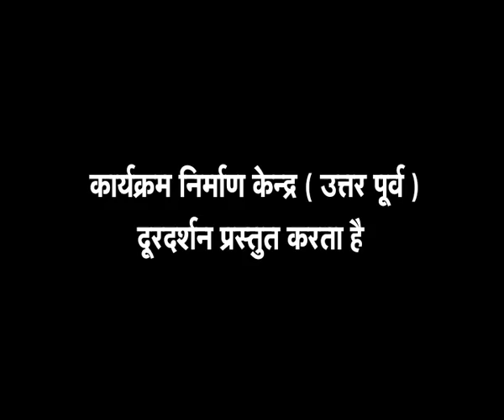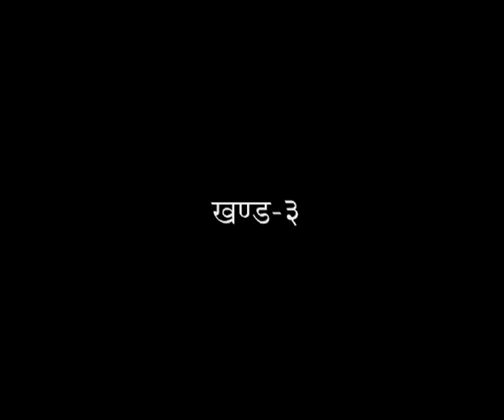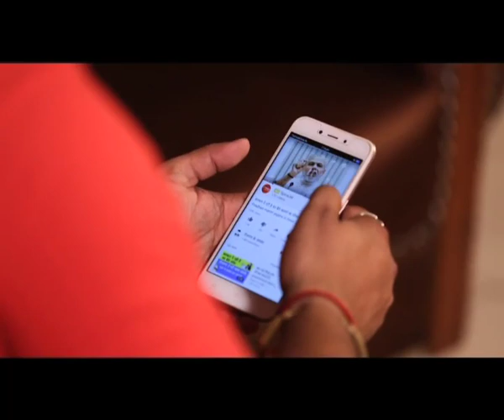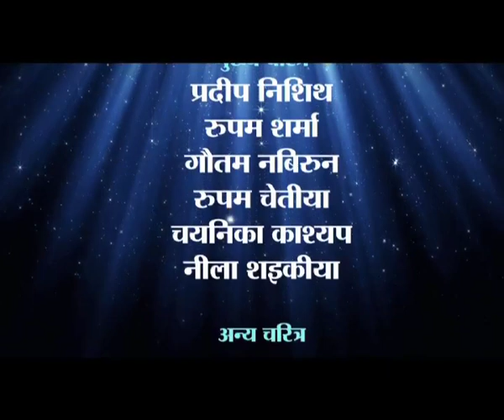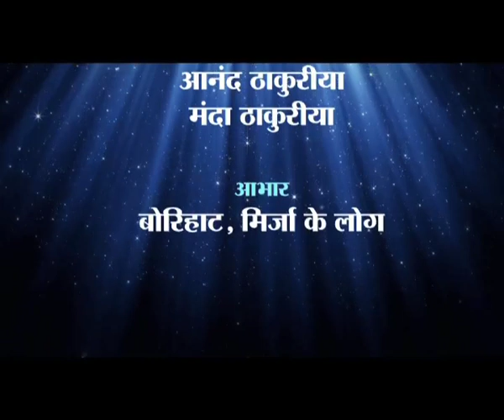Pehli Kiran - Suhane Sapne - Episode 3